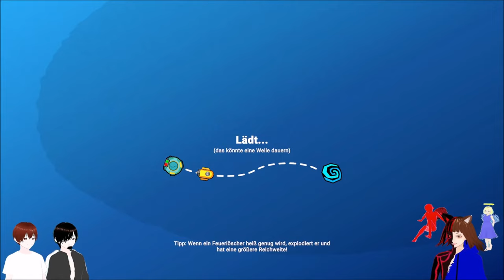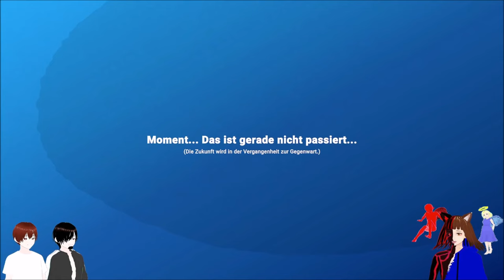dieser BOSS ahmt uns NACH 😵❓❗️❓ / WE ARE SCREWED! 🔧 | DEUTSCH | GERVTUBER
We Are Screwed! deutsch:

Heute schließen wir Welle 3 von We are Screwed ab. aber was ist das für ein Merkwürdiger Boss der auch noch genau wir aussieht?

meine social-Medias:

Zweitkanal: @gamertiereliveclips3267